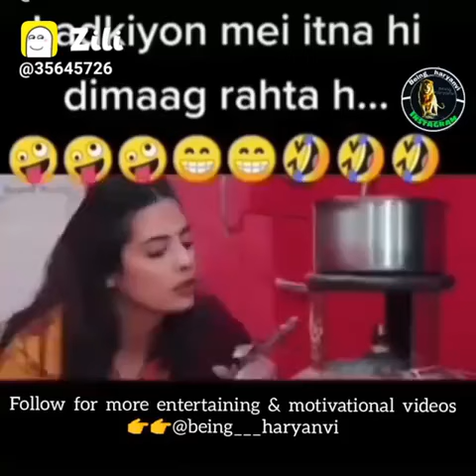best funny video status😀😀😀 in Hindi heart touching status newly married couples 😀😎😎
whatsapp status punjabi funny video
punjabi love status whatsapp
punjabi love status 123
punjabi funny status 2020
2 line punjabi love status
4 fun punjabi statuspunjabi attitude status
2 line punjabi attitude status in hindi
2 line punjabi attitude